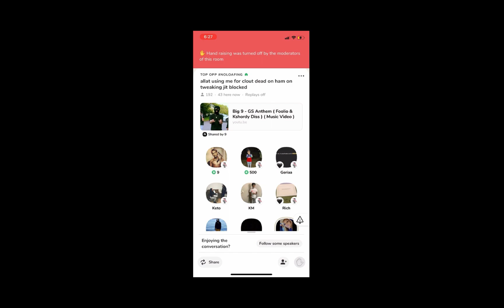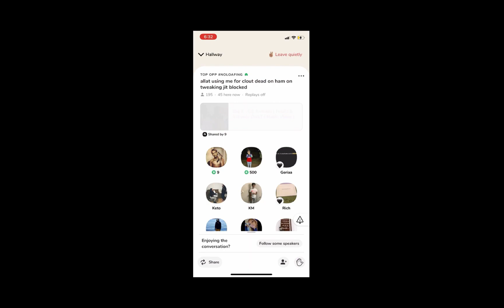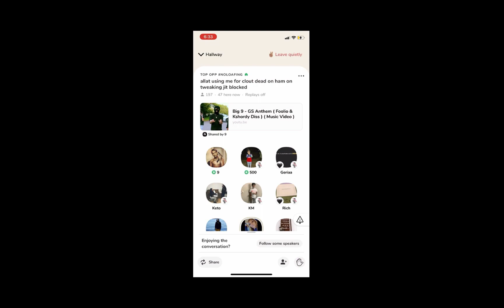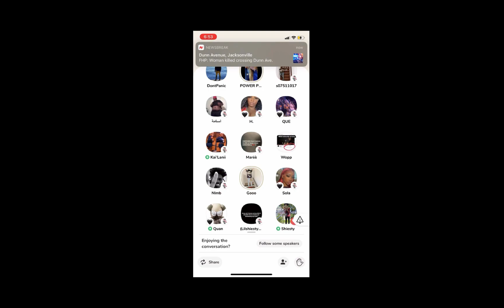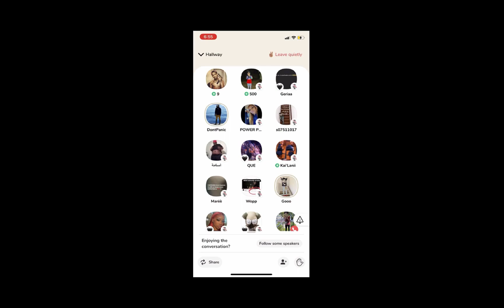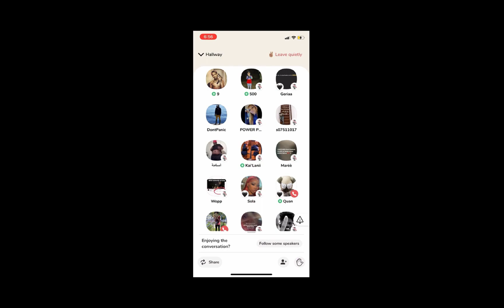Big 9, Will Gocraxxy & 2Foe 😆 | (Clubhouse)